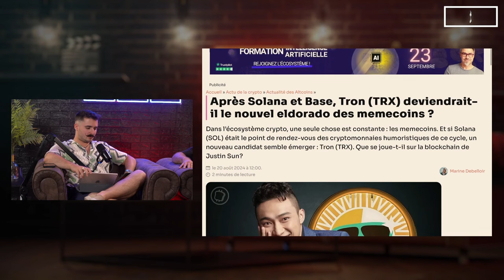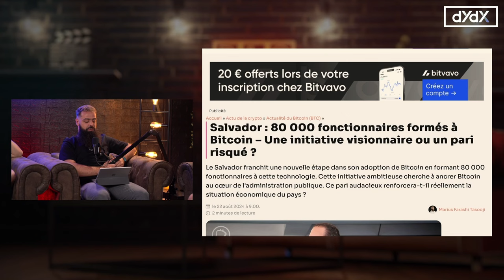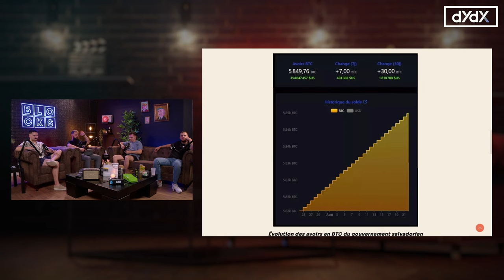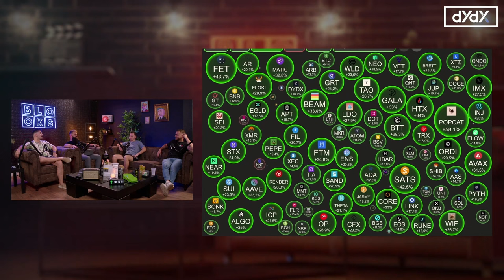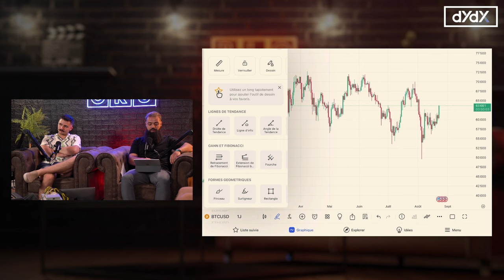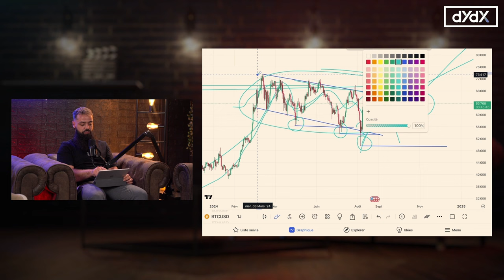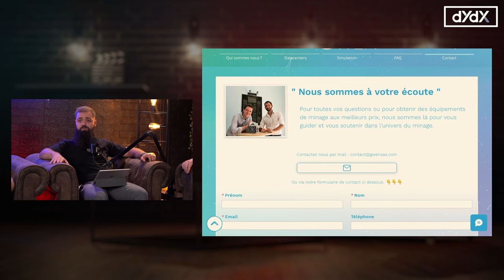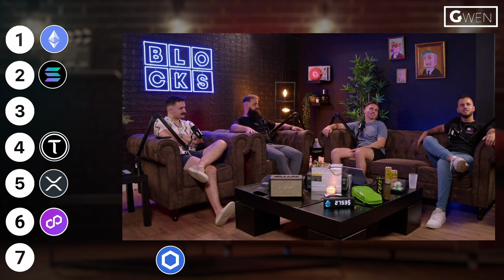X100 en une Semaine ? Certains l’ont fait ! Actualités Cryptos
00:00 Introduction
00:13 News 1 TRX et les memecoins
08:13 News 2 Paiement Crypto Selecta
14:57 News 3 Le Salvador Formes 80000 Fonctionnaire au Bitcoin
25:45 Instant Trading
38:10 : DYDX
40:18 Gwensas
42:57 Jeux Narratifs
01:00:58 Jeux Crypto

Cryptoedge : @CryptoEdge